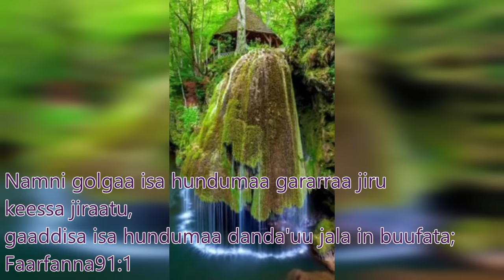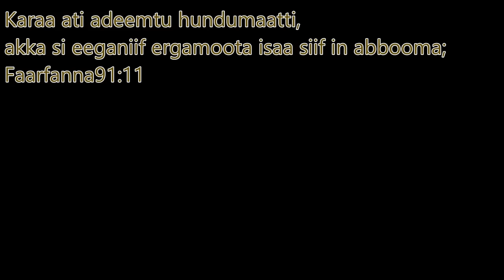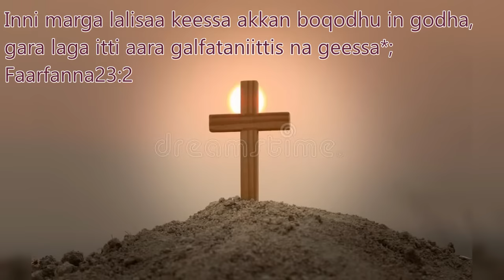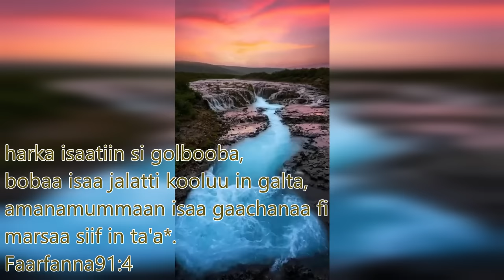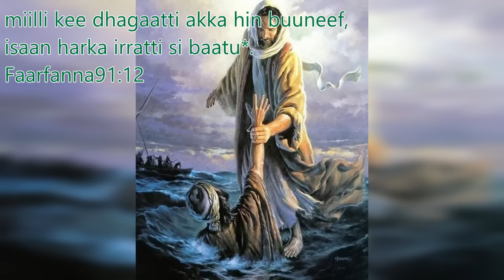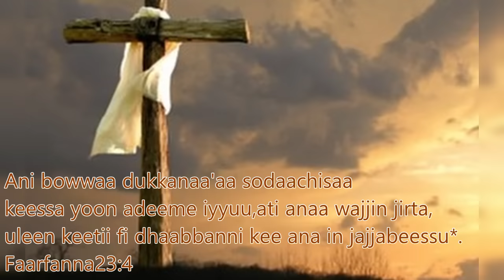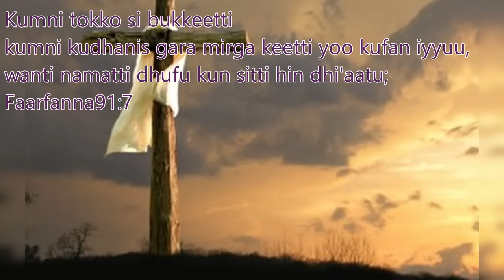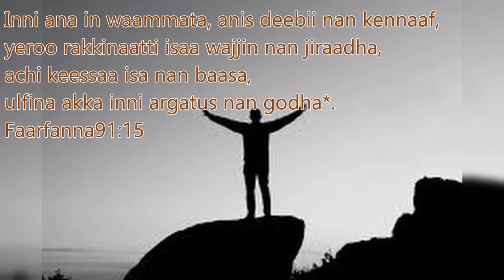New Afaan Oromo Gospel Song Mix // New Worship Walze/slow Non Stop Song 2014/2022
New Worship Walz Non Stop 2014/2022-New Afaan Oromo Gospel Song

Credit - Thanks to Singer: Gutu shiferaw, Fenan Befikadu, Lidiya Tefera, Yadeni Merga
✅ Audio Music created by _ FAARUUCHRISTIANMEDIA &  FARFANNAA TUBE                  ✅Footage/stock licensed through: Pinterest
✅Footage/stock licensed through: Pexels

Oduu haaraa!👇👇
NEW SPIRITUAL AFAAN OROMO WORSHIP GOSPEL LYRICS SONG, Amazing!!!

related search:
tamirat tarekegn
faarfannaa,faarfannaa afaan oromoo
faarfanna,faarfannaa haaraa
faarfannaa haaraa 2021,faaarfanna
faarfanaa
faarfannaa tube
faarfannna,faarfana
faarfannaa oromoo
faarfannaa kadhata
faarfannaa galataa
faarfannaa araaraa
faarfanna duri
faarfannaa kadhannaa
faarfannaa afaan oromo
faarfannaa suuta jedhan
faarfannaa ortodoksii 2022
faarffanna afaan oromoo
faarfanna afaann ormomifa
faarfannaa waaqeffannaa 2022
faarfannaa haaraa afaan oromoo
gutu shifera
guutuu shifarraa
gutu shifara
new gutu shifara
guutuu shifira,gutu shiferaw,guutuu shiggeraw,gutuu
faarfannaa guutu
konsartii fiinoo guutu
mesfin guutuu
gutushifera,guutuushifera,gutu shifera official
protestant song
wakjiratube
qumbiipicture
faaruu tube
yadenishifera
mesfingutu,siifan tube
haaraa,prophet bushiri,amharic
 worship,abrahaamtarree